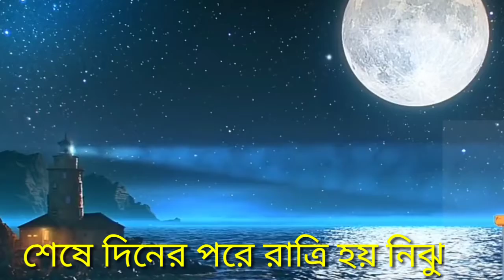এ হৃদয়ে তুমি ছিলে ব্যথা ছিলো না হঠাৎ করে হারিয়ে গেলে ফিরে এলেনা